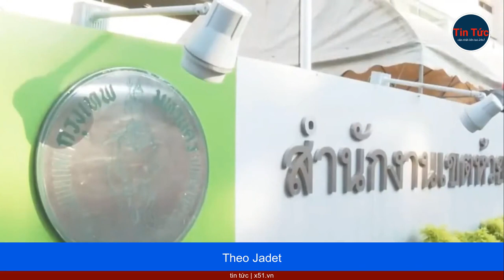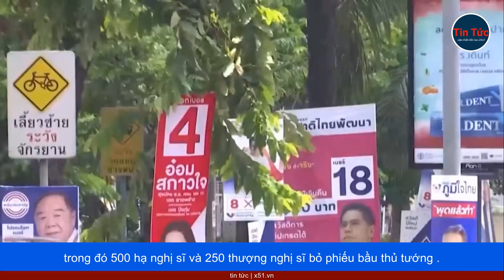THƯỢNG NGHỊ SĨ THÁI LAN PHẢN ĐỐI ỨNG VIÊN THỦ TƯỚNG 42 TUỔI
"Nếu ông Pita được đề cử vào ghế thủ tướng, tôi sẽ bỏ phiếu chống, bởi tôi phải bảo vệ hiến pháp và lời tuyên thệ của mình", thượng nghị sĩ Thái Lan Jadet Insawang hôm 15 tháng 5 tuyên bố. Theo Jadet, khi tuyên thệ nhậm chức, ông đã cam kết trung thành với hiến pháp hiện nay, trong đó có yêu cầu bảo vệ chế độ quân chủ lập hiến.